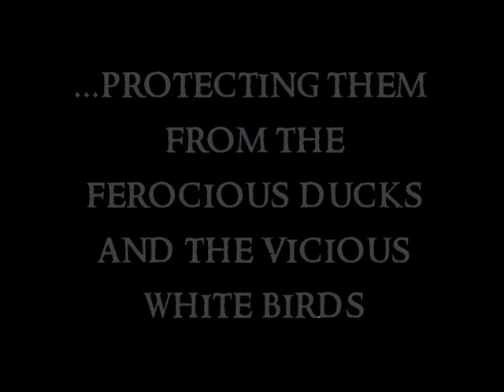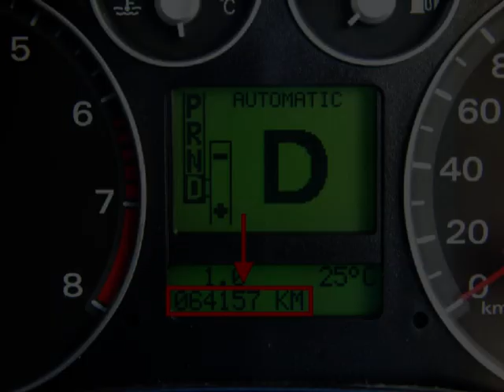The Quest of The Rings - Episode III (Year 2009)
Video blog about my vacation in New Zealand (Year 2009)